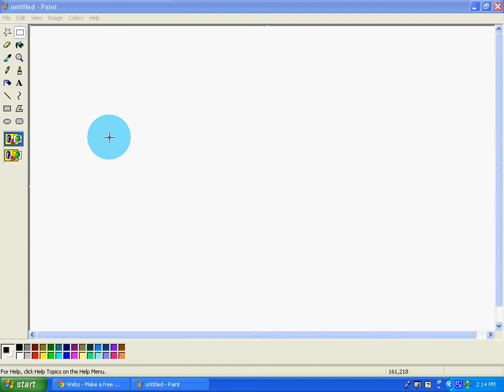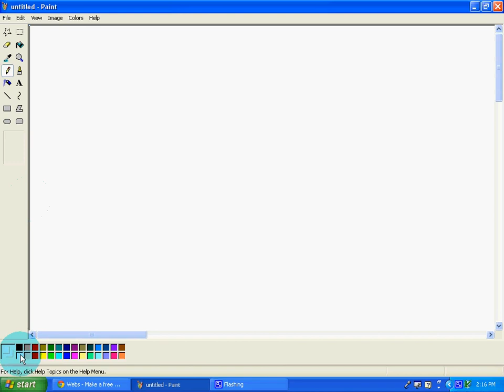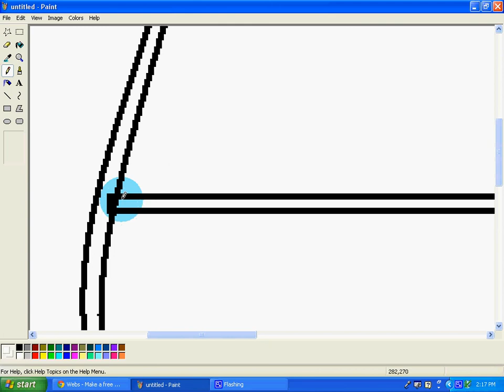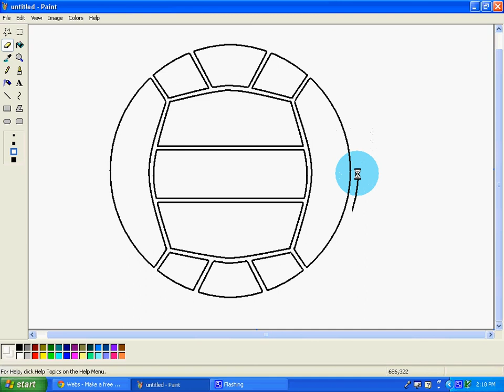How to draw an Advanced Volleyball on Paint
Juan A. Tovar shows you how to draw an advanced volleyball on paint.